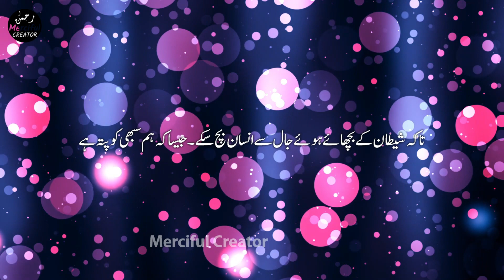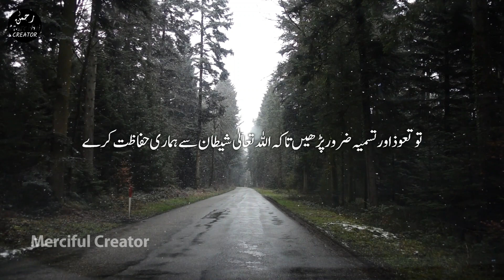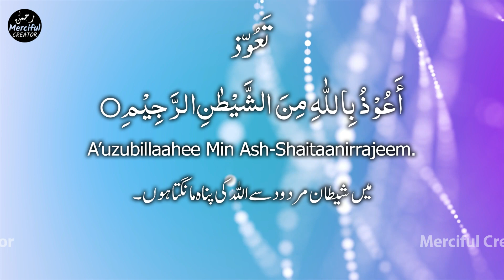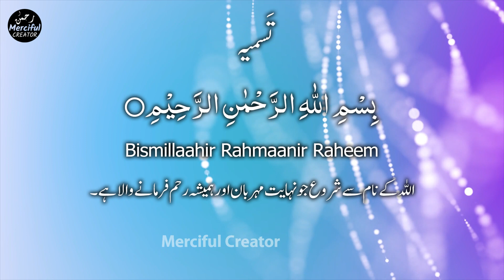Tauz Aur Tasmia (Urdu Tarjuma Ke Saath) | Tauz and Tasmia with Urdu Translation | تَعُوّذ تَسمیہ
Assalamu Alaikum,
Doston is video mein aap seekheinge tauz aur tasmia kya hai, uski fazeelat kya hai, usey kaise padha jaata hai aur uska kya matlab hota hai # tauz